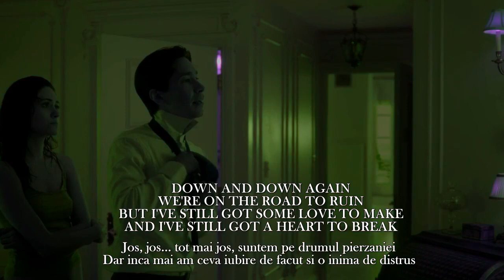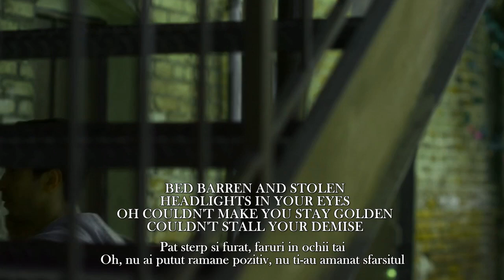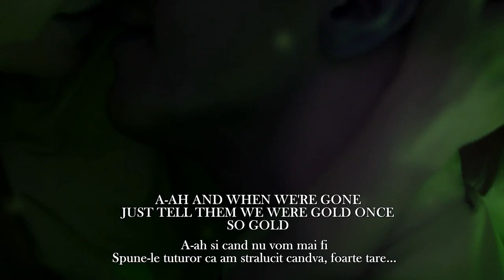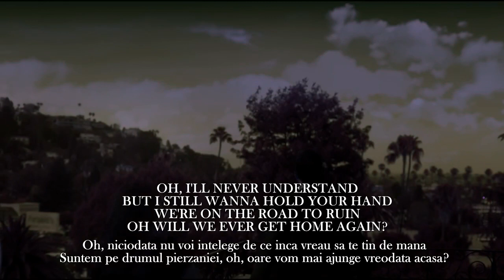LP - Road to Ruin, lyrics video (tradus romana)